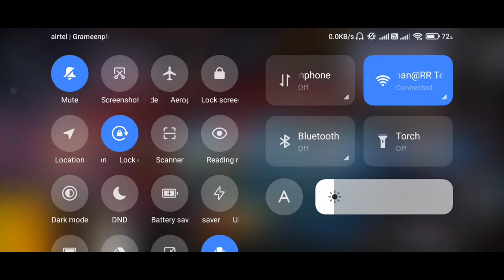কেনো আপনি DPI ব্যবহার করবেন | Best Dpi Setting In Free Fire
HEADSHOT DPI SETTING 2022 | BEST HEADSHOT SENSITIVITY DPI | কেনো Dpi ব্যবহার করবেন?

Top Search:
dpi free fire setting
dpi settings free fire
dpi settings
dpi
dpi kivabe barabo

I Explain :
How To Use Dpi In Free Fire
Dpi Bangla
Best Dpi Settings
Best Dpi Setting বাংলা

Best DPI Setting in 2022